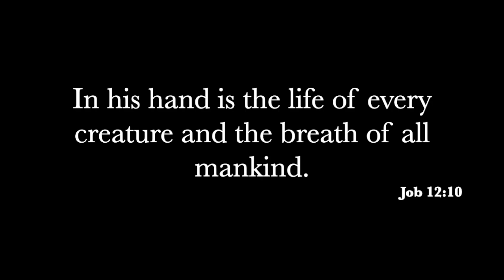Best of Scuba Diving Anilao, Philippines 2018: Year of the Cephalopod.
This video is a compilation of the best moments, memories, and critters over the last year.  The highlights for me are the Flamboyant Cuttlefish, the Greater Blue Ring Octopus, the multiple Mimic Octopus, and some incredible moments with the Day Octopus.  Anilao in 2018 was definitely the year of the Cephalopods for me!

Other critters: Nudibranchs, Shrimp, Crabs, Tropical Fish, Eels, Eagle Ray, Frogfish, Hawksbill Sea Turtles and so much more!

I used an Olympus OMD E 1 Mark II and a GoPro Hero 6 with a Kraken Video Light.  Picture is my own.

Music by Sappheiros - Thoughts Caught Adrift and A Tale of Unexplored Worlds